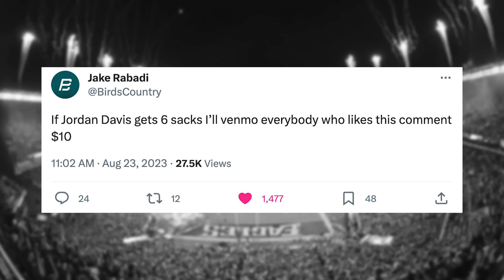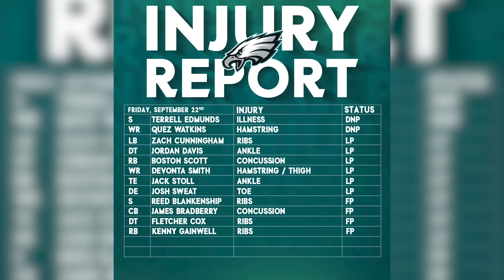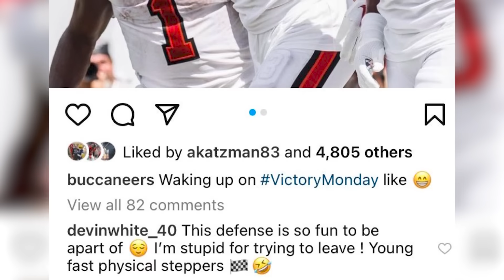Jordan Davis puts Bucs ON NOTICE! Jalen Hurts RESPONDS to critics, and Devin White in JEOPARDY! 🤯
Eagles DT Jordan Davis spoke with the media to share his main motivation and goal for Week 3 and the rest of the NFL season. Plus, the Philadelphia Eagles made final preparations ahead of the Week 3 matchup with the Tampa Bay Buccaneers on Monday Night Football, and have several players who appear on track to play like James Bradberry, Reed Blankenship, Kenny Gainwell, and Boston Scott. Jalen Hurts had a message for his critics. And Bucs LB Devin White could possibly miss the game with a groin injury.

🚨 Bet $5 and get $200 in free bets instantly! 🚨

0:00 - Intro
0:25 - Eagles Home games are LIT 🔥
0:54 - Bucs made it personal 🤬
1:51 - Jalen RESPONDS to criticism
3:36 - Todd Bowles stopping Philly QB sneak??
4:07 - Jordan Davis coming for Baker Mayfield 😈
6:52 - JD sack prediction 🤯
7:27 - Week 3 NFL picks 🤑
8:00 - Eagles injury report
8:43 - Devin White in JEOPARDY for MNF?!
9:37 - Monday Night Football giveaway! 🎟️